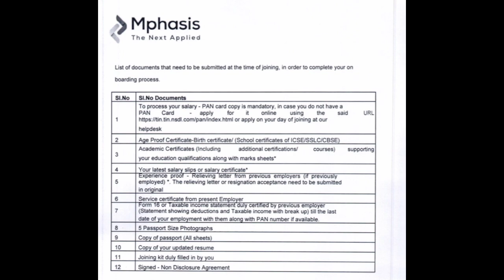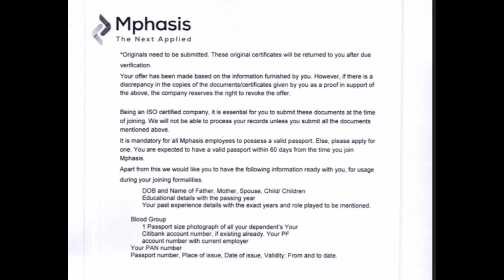Mphasis offer letter news |Mphasis important news document required|Mphasis document joining